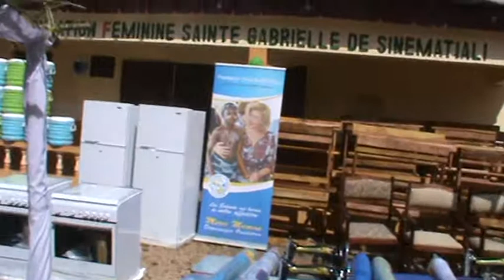DONS DE MADAME DOMINIQUE OUATTARA PREMIERE DAME A L'IFEF DE SINEMATIALI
MATERIEL OFFERT PAR MADAME DOMINIQUE OUATTARA
A L'IFEF DE SINEMATIALI EN NOVEMBRE 2016
MIS EN LIGNE PAR LA MUDES WOMANWOGUI